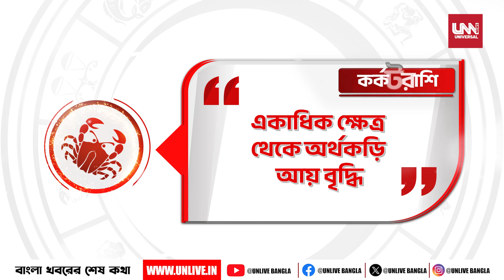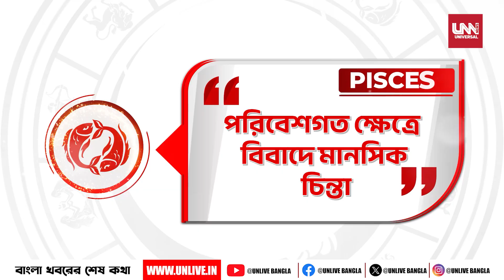Today's Horoscope 15 November: কেমন কাটবে আজকের দিন? আপনার রাশিফল জেনে নিন